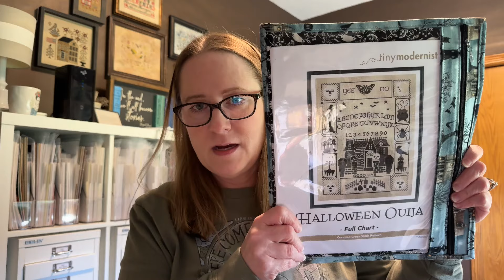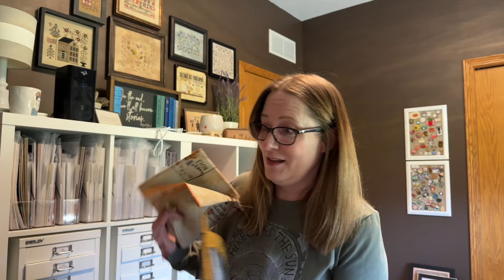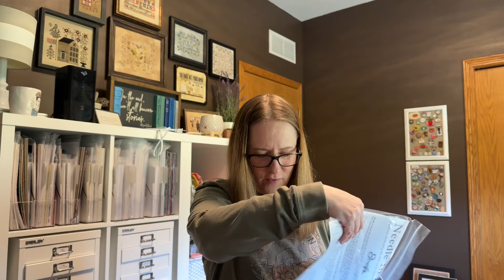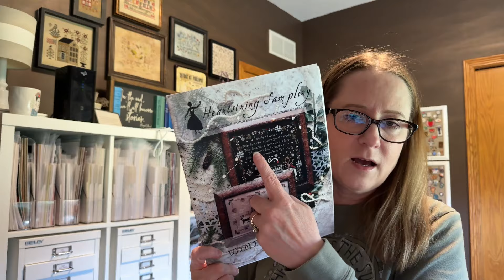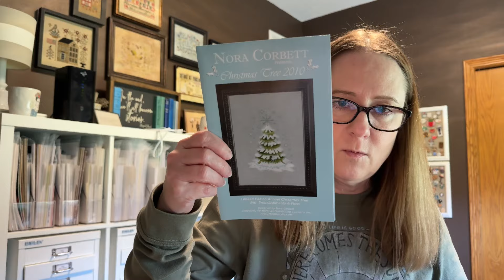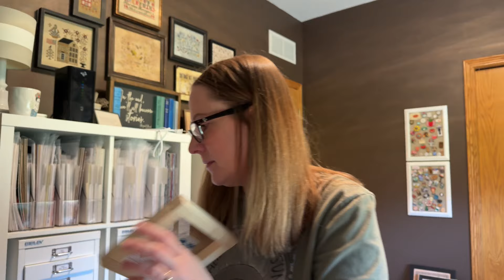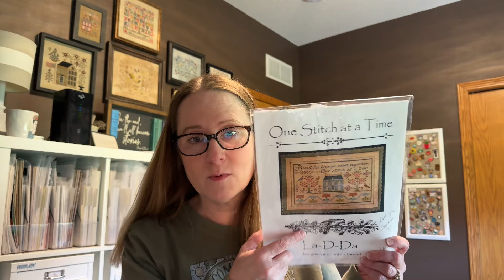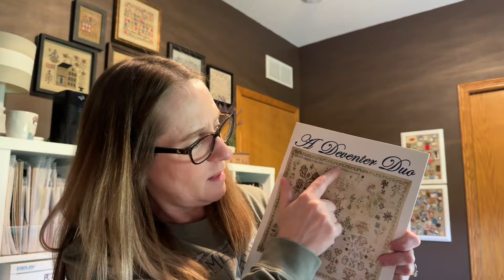Flosstube 27 - 2024 WIP Parade